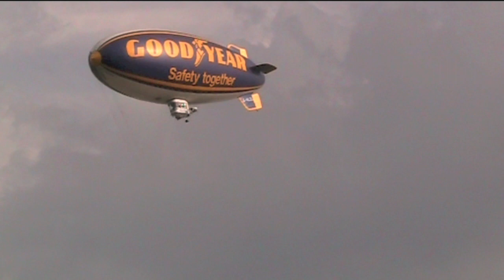Dirigibile Goodyear Spirit of Safety 2 tour europeo Albenga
Goodyear torna in Europa
 I dirigibili della Goodyear, dal 1999 assenti in Europa fanno la ricomparsa nei cieli Europei. Due piccoli dirigibili pubblicitari: "Spirit of Safety" I e II (50m di lunghezza, portata 4 persone incluso il pilota, quota max 3.000 m, vel. max 85 kmh) sono stati costruiti a Bedford (UK). Prima tappa Italiana il 25 Aprile 2011 con atterraggio all'aeroporto Clemente Panero di Albenga , per il dirigibile Spirit of Safety 2°.Il dirigibile ha un team di specialisti altamente qualificati che hanno montato  le attrezzature, appositamente progettate per  l'ancoraggio del dirigibile. Tutta l'operazione di montaggio del palo di ancoraggio e l'attracco del dirigibile si sono concluse in circa un ora, davanti a una numerosa folla di curiosi. Convinta che la sicurezza stradale sia una responsabilità di tutti, Goodyear intende promuovere questo principio attraverso il suo simbolo più celebre, il dirigibile. "Il dirigibile Goodyear accompagnerà una serie di iniziative a favore della sicurezza stradale e diventerà il punto focale di attività ed eventi che coinvolgeranno i cittadini" dichiara Daniela Poggio, Direttore Comunicazione Goodyear Dunlop Tires Italia.